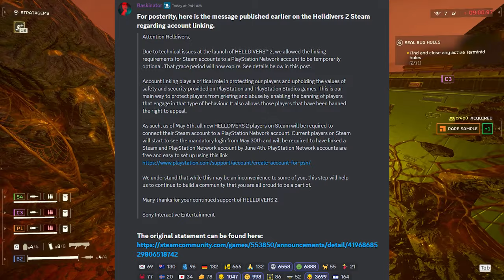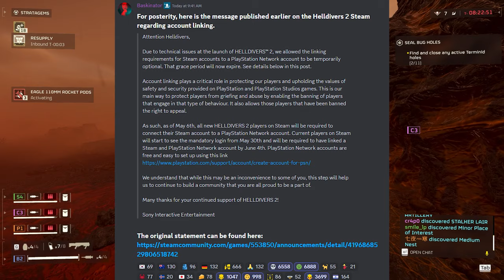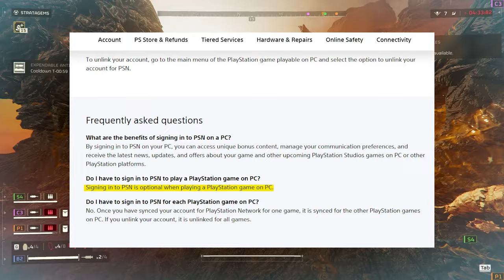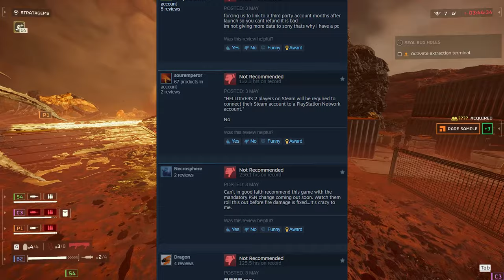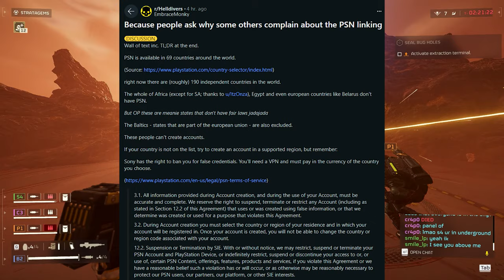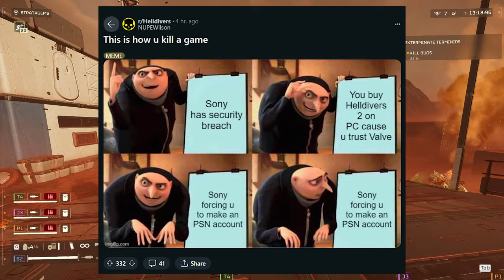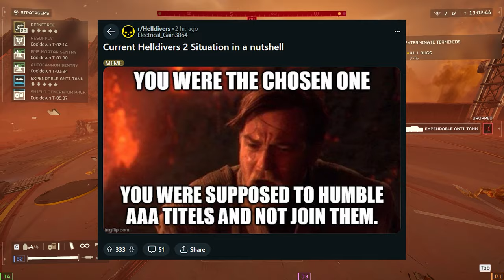Sony Is KILLING Helldivers 2! PSN Account Linking Reactions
Hey there family, I hope you are well. I got a new video of Helldivers 2 leaks for you. I got chapters in for your pleasure.

Timestamps:
00:00 Intro
01:06 PSA Account Linking
02:41 Community Response on Discord
03:55 My Thoughts
05:52 Steam Review Bomb
06:22 Response on Reddit
06:46 Countries Losing Access
07:58 The Game Is Taken Away From Him
09:20 Twinbeard Responds
09:51 Memes about it